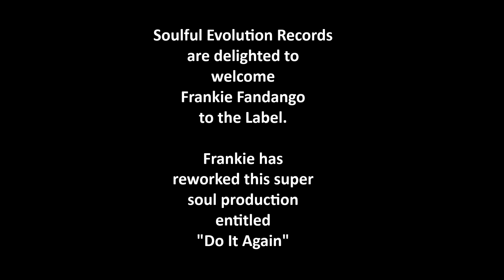Frankie Fandango- Do It Again (2019 Rework)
Soulful Evolution Records are thrilled
to welcome Frankie Fandango to the Label.

Frankie Fandango who hails from New York City, USA
was brought up in the 1970s Disco era and his love
of anything soulful inspired him to always want to
be involved in the music world...DJ...Producer...Anything!

Frankie has delivered a rework of a  wonderful soulful gem
for Soulful Evolution entitled
'Do It Again' that we are sure is going to have you
on that dancefloor all night long!

The Summer of 2019 has just got Hotter!!

Release Dates
Traxsource pre order July 5th 2019
Traxsource exclusvie July 19th 2019
Worldwide August 2nd 2019